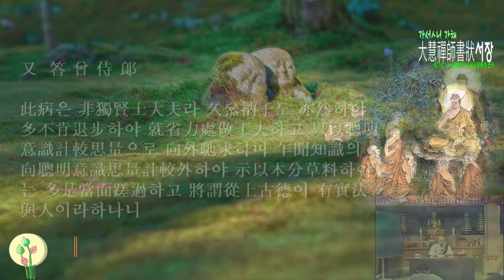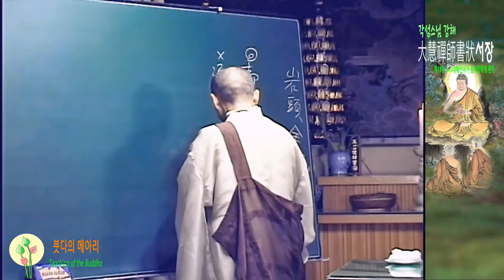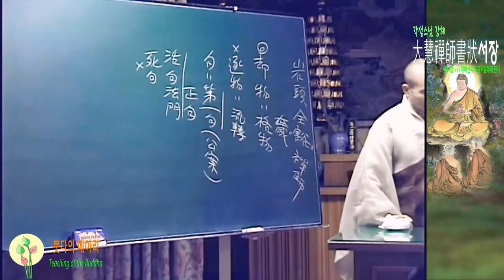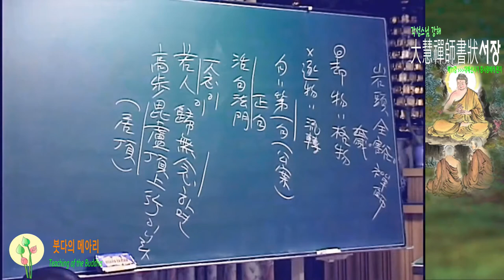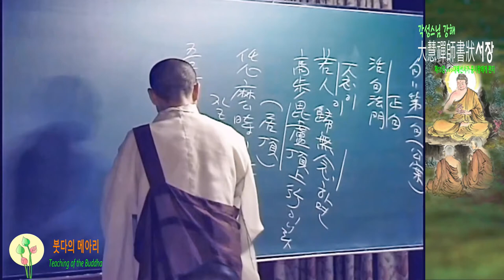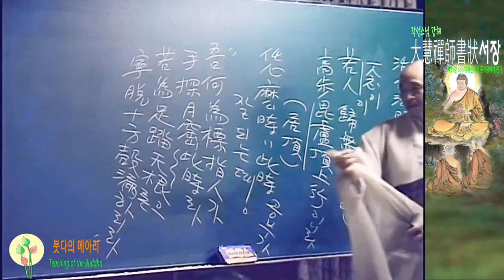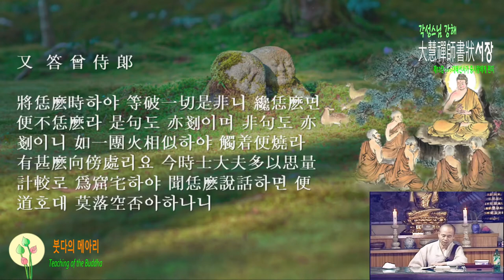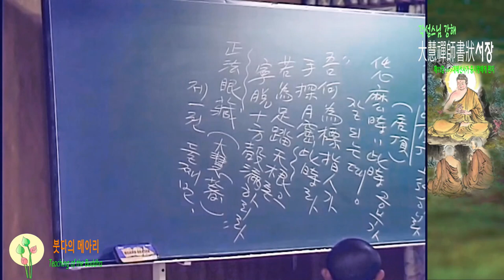각성스님 강해_서장 제11강 / 각물이란 마음속에 걸림이 없는 것을 말함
1.모든 회원에게 제공되는 채널 멤버십 혜택
2.회원 등급별로 다르게 제공되는 회원 전용 혜택
3.가입한 채널 구독
4.커뮤니티 탭에서 회원 전용 콘텐츠 보기